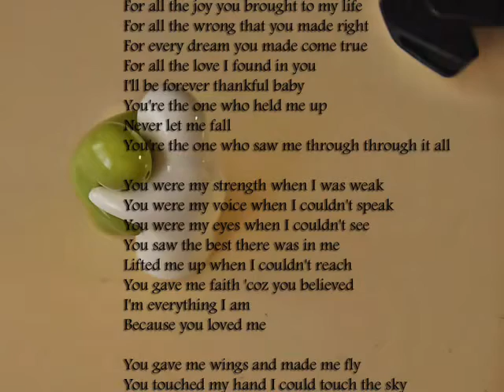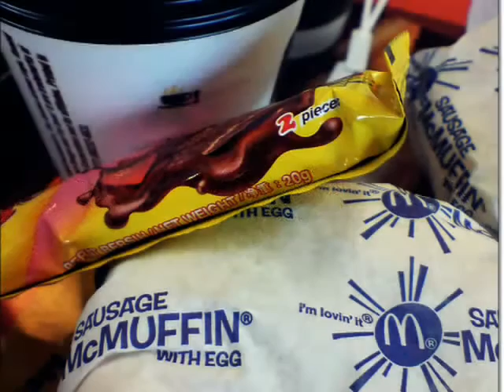Collages on desktop